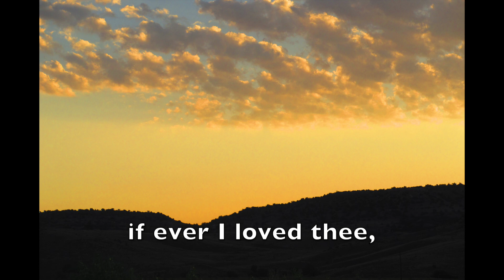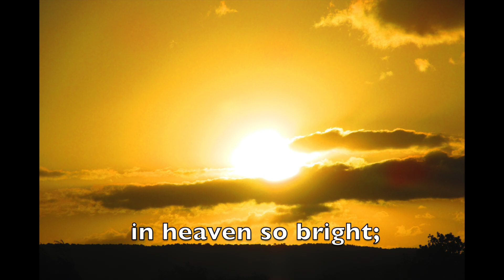MODERN MELODIES to METHODIST HYMNAL LYRICS - #35: "My Jesus, I Love Thee" (with lyrics)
Words: William R. Featherstone, 1864.

I know thou art mine;
For thee all the follies
Of sin I resign.
My gracious Redeemer,
My Savior art thou;
If ever I loved thee,
My Jesus, ’tis now.

I love thee because thou
Hast first loved me,
And purchased my pardon
On Calvary’s tree;
I love thee for wearing
The thorns on thy brow;

In mansions of glory
And endless delight,
I’ll ever adore thee
In heaven so bright;
I’ll sing with the glittering
Crown on my brow;

*** To listen to additional gospel songs similar to this one, please check out our other channel We originally started including the gospel music, along with other instrumental music in our 18 Lives Cats videos, which show our cats and kittens hiking with us on beautiful mountain trails. As of this posting there are 270 videos on the kitties’ channel, 75 of them with gospel songs.